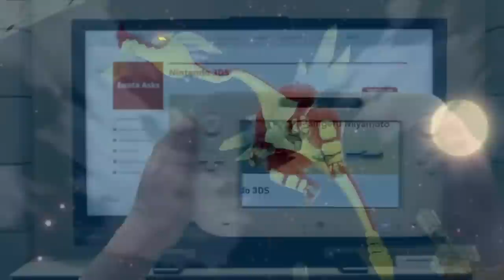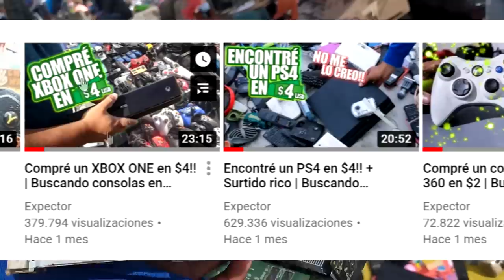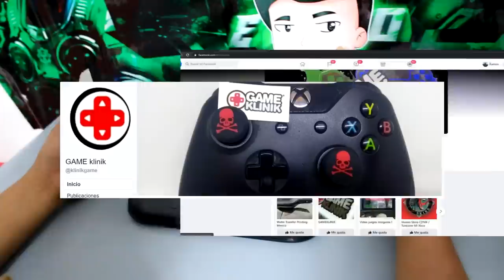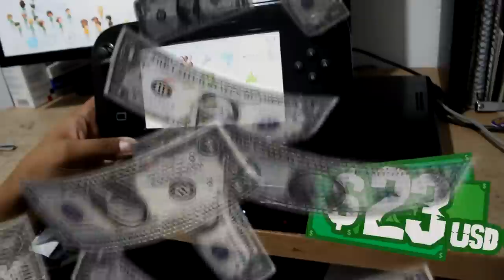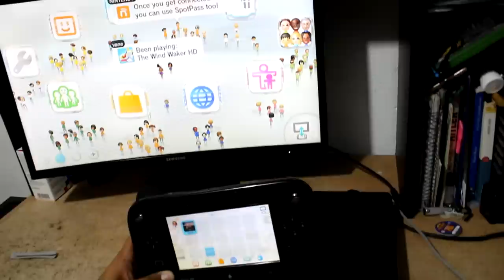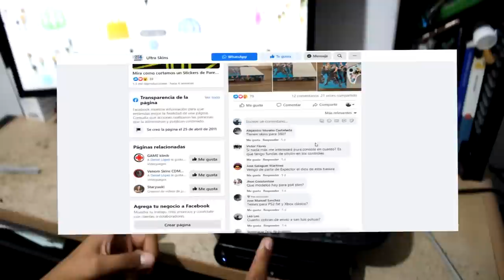La Nintendo Wii U al menor precio posible en el tianguis! | Buscando consolas en México $$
Xbox live: ExpectorAka8449
Fornite: ExpectorAka